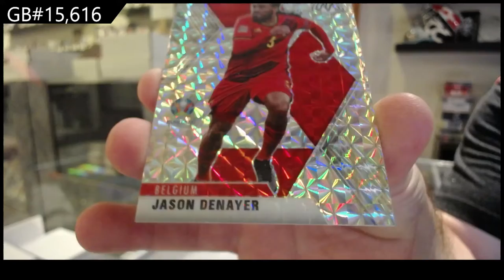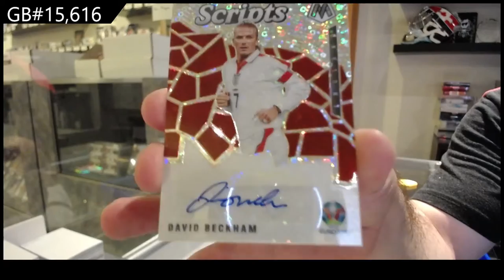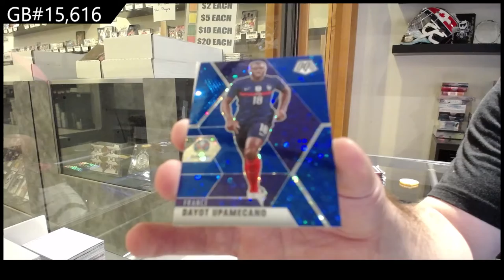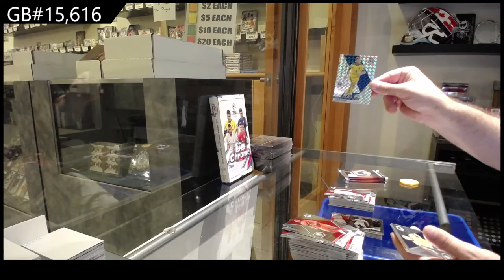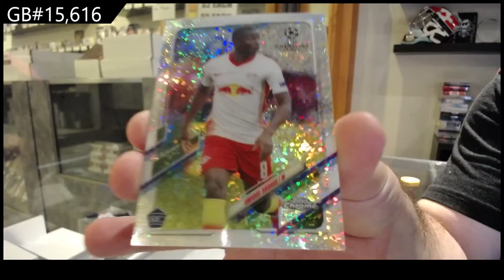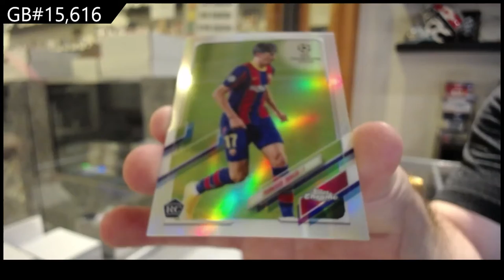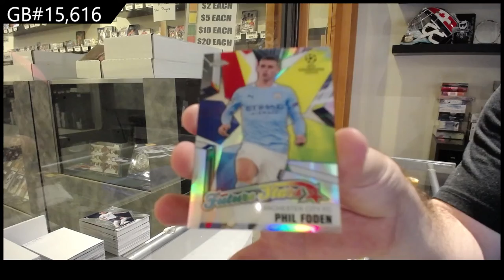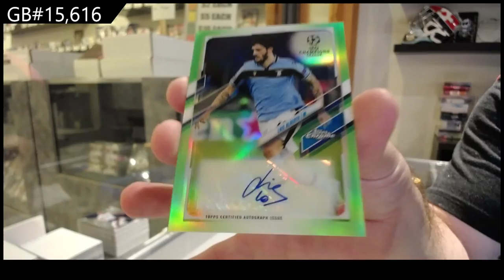2021 Topps Chrome CL UEFA & 2021 Panini Mosaic H2 Soccer Box Break - C&C GB #15,616